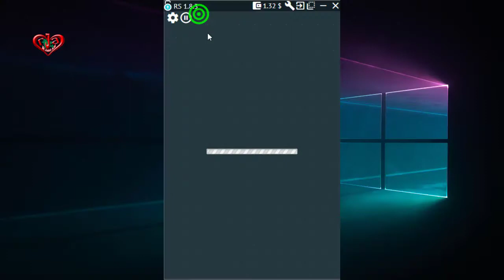Containing a Bus | Solve hCaptcha | Demo | Make Money at Home